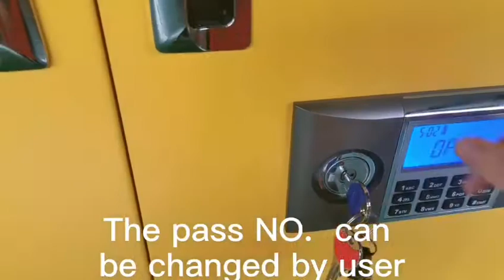flammable corrosive storage safety cabinet